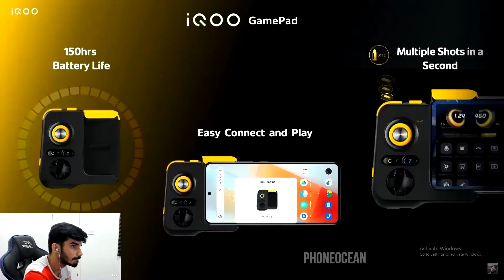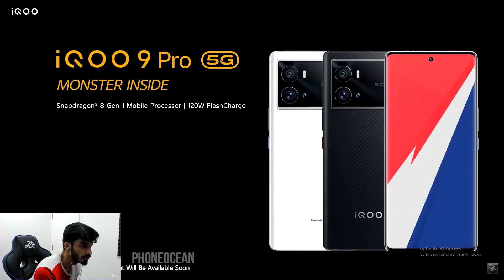😍New Snax Reaction on jonathan 🥰iqoo9 series launch